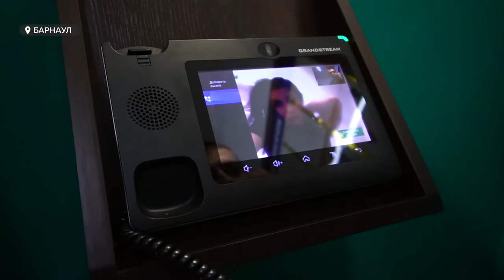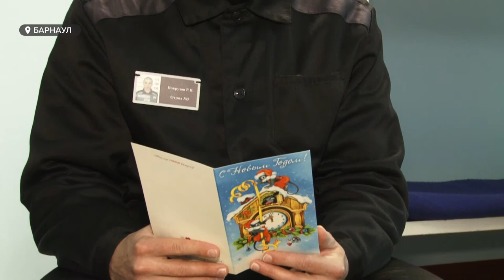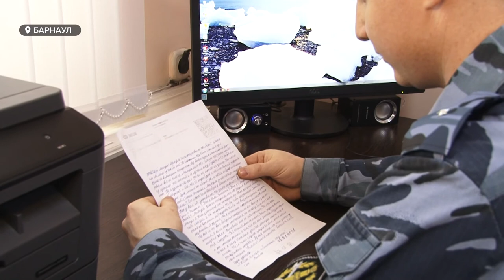Как осужденные алтайских колоний остаются на связи с родственниками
С сегодняшнего дня в алтайских колониях возобновили свидания осужденных с близкими. Этого события обе стороны ждали почти год. Но пока осужденные могут видеться с родными только через стекло, длительные встречи - до сих пор под запретом. О том, как проходило общение в период пандемии и о смягчении ограничений?